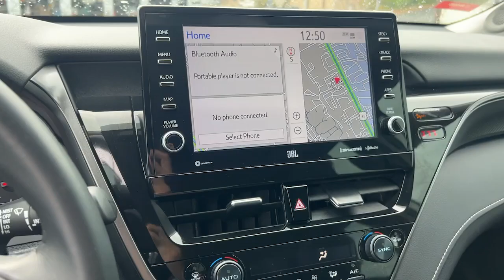2024 Toyota Camry XSE V6 GA Marietta, Smyrna, Kennesaw, Roswell, Sandy Springs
Pre-Owned 2024 Toyota Camry XSE V6 available at Marietta Toyota located in 750 Cobb Pkwy SE, Marietta, GA, 30060. Servicing the Marietta, Smyrna, Kennesaw, Roswell, Sandy Springs area.

You just found the  2024  Toyota Camry.  This captivating Camry is the ideal family sedan. Known for its safety and reliability, it goes above and beyond by offering a spacious, luxurious, connected cabin environment, seductive style, premium craftsmanship, customizable driving modes, and powerful performance to give you a truly inspired driving experience.  These are just some of the great options this vehicle comes with: Head-Up Display, Apple Carplay®/Android Auto®, Pre-Collision System, Navigation System, Keyless Entry, Moonroof, Satellite Radio, Premium Sound System, Back-Up Camera, Heated Mirrors. Aggressively seductive, solidly practical. We can't wait to introduce you to this exquisite Camry. Come in today and let our knowledgeable staff put you in the driver's seat.